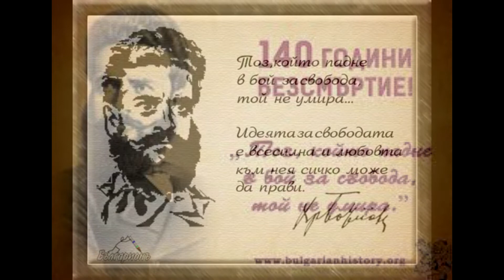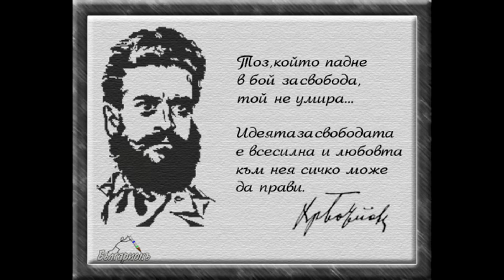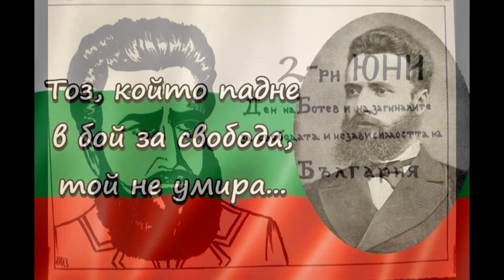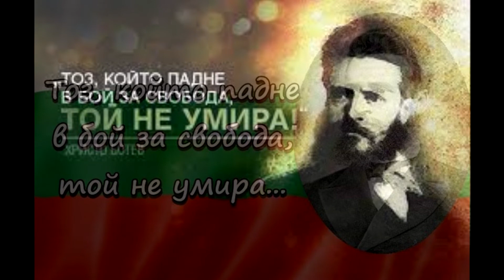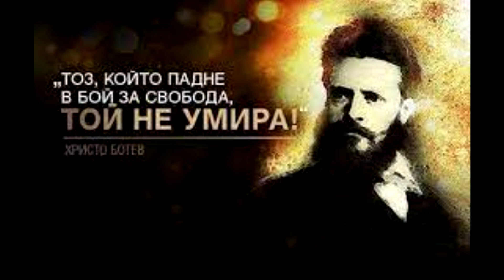Aryan Art — Той, Който Падне Въ Бой За Свобода, Той Не Умира... (2007) [Full EP]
00:00 —  Сърце мъжко, юнашко
01:41 —  В механата
05:39 —  ...Пък ще си викна песента!
07:11 —  На прощавание
12:48 —  Марш на Ботев

Тих бял Дунав се вълнува,
весело шуми
и "Радецки" гордо плува
по златни вълни.

Но кога се там съзира
Козлодуйский бряг,
в парахода рог изсвирва,
развя се байряк.

Млади български юнаци
явяват се там,
на чела им левски знаци,
в очите им плам.

Горд отпреде им застана
младият им вожд-
па каза на капитана
с гол в ръката нож:

- Аз съм български войвода,
момци ми са тез,
ний летиме за свобода
кръв да леем днес.

Ний летиме на България
помощ да дадем
и от тежка тирания
да я отървем.

Парахода остави ни
и по начин благ,
та дружината да мине
на родния бряг.

Капитана - немец същи -
отказва - тогаз
Ботев люто се намръщи,
вика с бурен глас:

- Туй го искам, не се моля:
всички сте във плян.
Тук се гледа мойта воля,
аз съм капитан!

Чуй, там днеска мре народа
в бой с ужасен враг!
Карай бързо парахода
на българский бряг!

И гласа му става страшен
при тия слова,
немец бледен и уплашен
преклони глава.

Бърже парахода плува
към желаний край,
Дунавът се по вълнува,
весело играй.

Много време се измина
как не бе носил
храбра българска дружина-
твар за него мил.

А дружината запява
песен зарад бой
и байряка се развява
гордо с лева свой.

Парахода веч наваля
на милия бряг,
Ботев шапката си сваля,
че говори пак:

- Хайде, братя, излезнете,
тука ще се спрем
и земята цалунете,
дето ще да мрем!

И от радост упоени
пред левския стяг
всички падат на колени
на светия бряг.

- Братя! - вика им войвода
със гърмовен глас.-
Скоро радостно народа
ще посрещне нас!

Скоро с гръм ще поздравиме
Стара планина,
кървав бой ще заловиме
с турски племена!

Ний във битки не сме вещи,
малко сме на брой,
но сърца ни са горещи-
гладни сме за бой!

Скоро турчин ще изпита
грозната ни мощ:
правдата е нам защита,
левът ни е вожд!

И по цяла околия
глас екна съгрян:
"Да живее България,
смърт на зли тиран!"

Alexander — Bass, Vocals, Lyrics
(Alexander Ivanov)

Boyan  — Guitar [Guitars]

Niki Velev  — Keyboards [Keys], Drum Programming, Mixed By, Mastering

2007  — Oskorei Bild und Tonkunst Productions (Germany)